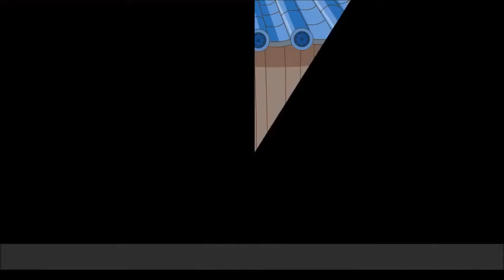English Short Stories For Kids English Cartoon With English Subtitle 8